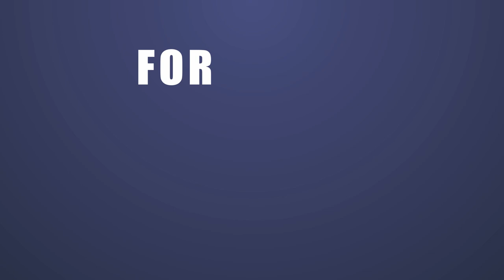The Gold Standard 2013 - Mad D feat. Jonas Harlem (Prod. Henrik Kildahl)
Mad D og vår egen Jonas Harlem leverer sang nr. 2, og setter igjen standarden.

Video mekket av Erik Haslestad

Ser deg snart